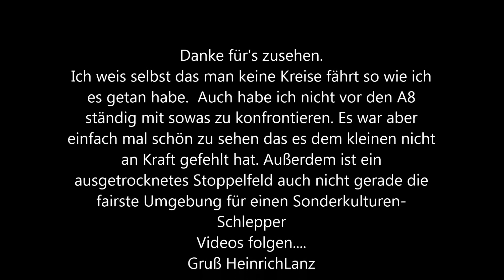Grubbern mit Holder A8D (Kampf gegen den Boden) in Heuchelheim 2014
Ja ich weis ein Rechtschreibfehler... SORRY!!!
EIN HOLDER GEHT DURCH DICK UND DÜNN!

Hatte mal etwas Spass aufm Treffen!!